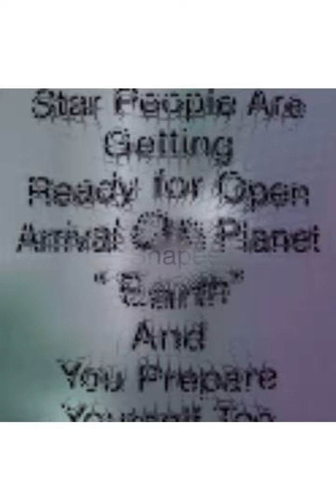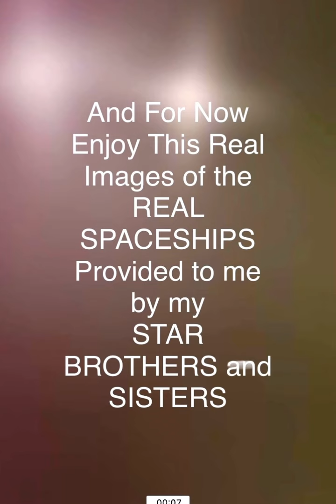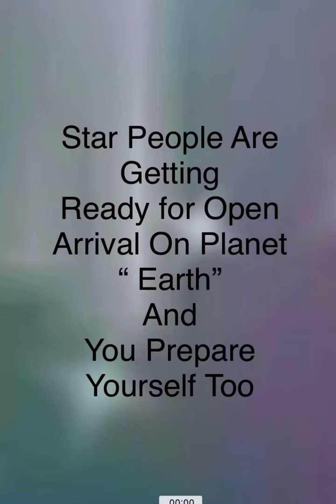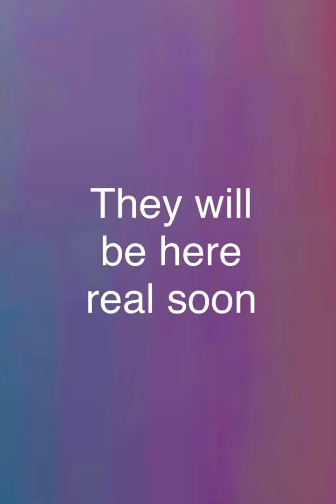Message Extraterrestrial Galactic Federation : Arrival on Earth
Prepare yourself for people from another planets. The light of love will shine on Earth upon arrival and forever!